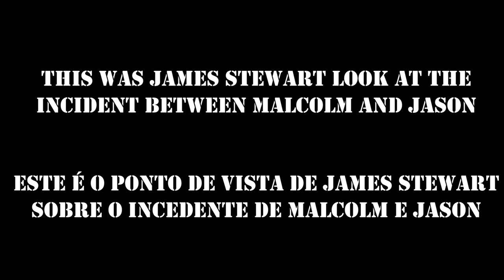J.Stewart about Malcolm vs Anderson Crash in Arlington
This is what James Stewart thinks about his younger brother and Jason Anderson in last weekend's crash in Arlington.

Esta foi a opinião de James Stewart sobre a queda que envolveu o seu irmão mais novo e Anderson no passado fim de semana em Arlington

Enzo Lopes Supercross 2022
Monster Energy Supercross 2022
Eli Tomac Yamaha 2022
AMA Supercross 2022
Jason Anderson Kawasaki 2022
Malcolm Stewart Husqvarna 2022
Cooper Webb 2022
Dylan Ferrandis Supercross 2022
Ken Roczen 2022
Jett Lawrence Supercross 2022